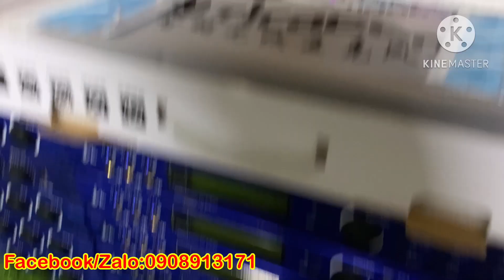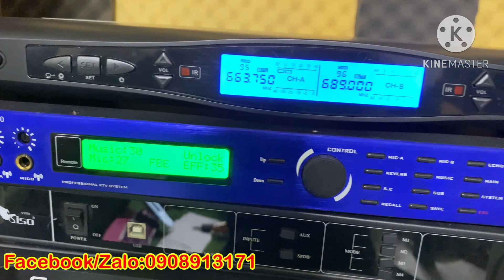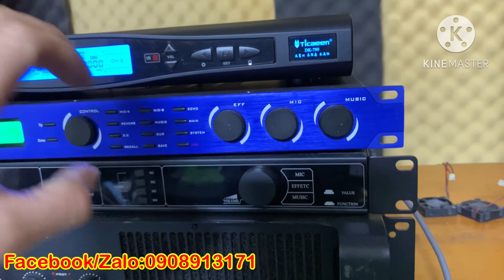Mic TICAEN DK790 Hàng Nội địa tay Titan sắp hết hàng rồi nhé các bác.Dòng mic điểm 10 cho chất lượng